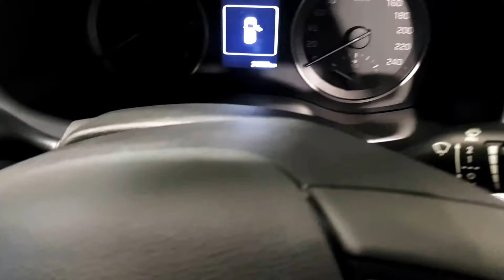2017 Hyundai Tucson | Auto Boland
2017 Hyundai Tucson COMFORT PLUS 5DR 21,995